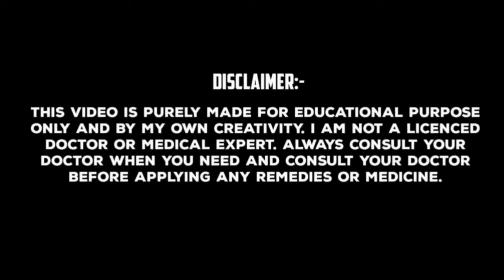কাঁচা কলার উপকারিতা | কাঁচা কলা খেলে কি হয় | কাঁচা কলা খাওয়ার উপকারিতা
প্রিয় দর্শক আজকের এই ভিডিওতে ভেষজ ঔষধি গুণে ভরপুর কাঁচা কলা খাওয়ার অসাধারণ ২০ টি উপকারিতা নিয়ে এসেছি। কাঁচা কলার অসামান্য উপকারিতাগুলি এবং খাওয়ার সঠিক নিয়ম সম্পর্কে জানার জন্য ভিডিওটি অবশ্যই শেষ পর্যন্ত দেখুন, ভিডিওটিতে একটি লাইক করতে ভুলবেন না এবং আমার চ্যানেলটিকে সাবস্ক্রাইব করে বেল আইকনটি প্রেস করে দিন।

কাঁচা কলা খাওয়ার উপকারিতা:- 👇

১:- কাঁচকলায় অসাধারণ মাত্রায় থাকা ক্যালসিয়াম হাড়ের ক্ষয় প্রতিরোধ করে, শক্ত হাড়ের গঠন পেতে সাহায্য করে।

২:- কাঁচা কলায় থাকা পেকটিন নামক উচ্চমানের ফাইবার, কোষ্ঠকাঠিন্য এবং কষা পায়খানার সমস্যা সম্পূর্ণরূপে দূর করে।

৩:- হাই ফাইবার যুক্ত কাঁচা কলা ব্যাড কোলেস্টেরলের সমস্যা, ব্লাড সুগার এবং ওজন নিয়ন্ত্রণে সাহায্য করে।

৪:- কাঁচা কলায় অসাধারণ মাত্রায় থাকা পটাশিয়াম স্নায়ুতন্ত্র এবং হার্টের সঠিক কার্যকারিতা বজায় রাখে।

৫:- কাঁচা কলা একটি প্রোবায়োটিক উপাদান রূপে কাজ করে অন্ত্রের স্বাস্থ্যের উন্নতি ঘটায়।

৬:- ডায়রিয়ার সমস্যা দূর করতে কাঁচা কলা অত্যন্ত উপকারী।

৭:- কাঁচা কলায় থাকা ভিটামিন-B6 সঠিক মেটাবলিক রেট বজায় রেখে টাইপ-2 ডায়াবেটিস নিয়ন্ত্রণ করে।

৮:- কাঁচা কলায় থাকা ভিটামিন-A চোখের স্বাস্থ্যের উন্নতি ঘটায় এবং দৃষ্টিশক্তি বৃদ্ধি করে।

৯:- কাঁচা কলায় থাকা ভিটামিন-K এবং ভিটামিন-E, শরীর থেকে ফ্রী রাডিক্যালস গুলোকে দূর করে ত্বকের সৌন্দর্যতা বৃদ্ধি করে।

১০:- আয়রনে সমৃদ্ধ কাঁচা কলা রক্তশূন্যতার সমস্যা গোড়া থেকে দূর করে।

১১:- কাঁচা কলায় থাকা রেজিস্টান্ট স্টার্চ, অন্ত্রে জমে থাকা পুরাতন মল এবং গ্যাস সম্পূর্ণরূপে দূর করে।

১২:- কাঁচা কলায় থাকা ন্যাচারাল এনজাইম খাদ্যের সঠিক হজম ঘটায় এবং পেটের গন্ডগোল দূর করে।

১৩:- কাঁচা কলায় থাকা ম্যাগনেসিয়াম মাংসপেশির ব্যথা এবং উচ্চ রক্তচাপ নিয়ন্ত্রণ করে।

১৪:- ফসফরাস এবং কপারে সমৃদ্ধ কাঁচা কলা, শক্ত হাড়, সুন্দর দাঁত,  শক্ত নখ এবং সুন্দর চুলের গঠন পেত অসামান্য ভাবে সাহায্য করে।

১৫:- কাঁচা কলায় থাকা কোলিন উপাদান মস্তিষ্ক এবং লিভারের কার্যকারিতা ২০% হারে বৃদ্ধি করে, অতিরিক্ত মানসিক দুশ্চিন্তা এবং শরীর থেকে ক্ষতিকারক টক্সিনগুলোকে দূর করতে সাহায্য করে।

১৬:- ভিটামিন-B6 এ ভরপুর কাঁচা কলা রক্তে হিমোগ্লোবিন রঞ্জক গঠনে সহায়তা করে অ্যানিমিয়ার সমস্যা গোড়া থেকে দূর করে।

১৭:- কাঁচা কলায় থাকা বিটা ক্যারোটিন এবং জিয়াক্সথিন ফাইটোনিউট্রিয়েন্টস, ক্ষতিকারক অতিবেগুনি রশ্মির হাত থেকে আমাদের ত্বক এবং চোখকে রক্ষা করে।

১৮:- জিংক এবং সেলেনিয়ামে সমৃদ্ধ কাঁচা কলা সব রকম শারীরিক দুর্বলতা সম্পূর্ণরূপে দূর করে।

১৯:- কাঁচা কলায় থাকা ভিটামিন-C এবং অক্সালিক অ্যাসিড, ত্বক সম্পর্কিত বিভিন্ন সমস্যা দূর করতে অত্যন্ত উপকারী।

২০:- ডায়েট্রি ফাইবার, কার্বোহাইড্রেট এবং প্রোটিন সমৃদ্ধ কাঁচা কলা, শরীরে শক্তির যোগান দিয়ে কর্ম ক্ষমতা বৃদ্ধি করে।

তাই বন্ধুগন এই অসামান্য উপকারিতা গুলি পাওয়ার জন্য, প্রতি সপ্তাহে অন্তত 3 দিন ভাতের পাতে 100 গ্রাম কাঁচা কলা সেদ্ধ অবশ্যই খান।

PICS & VIDEO CREDITS:- @সমস্যাওসমাধানেরবৈজ্ঞানিকউপায়